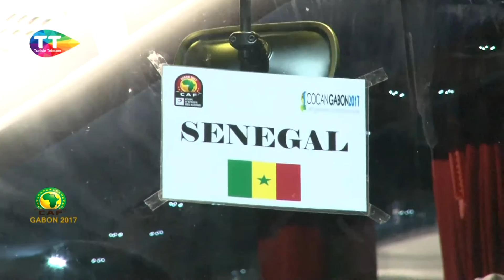Coulisses du match de la sélection nationale contre Le sénégal